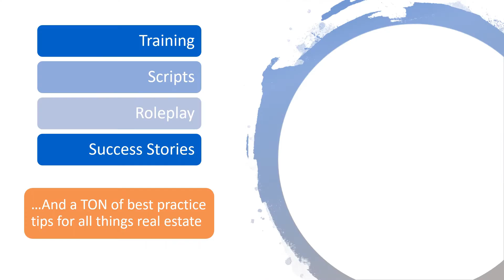Probate Real Estate Success Stories - Scott Nance's BIG WIN With All The Leads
In this highlight from Mastermind Call #248 Scott Nance shares his Probate Real Estate Success Story!  Scotts clients are an elderly couple, and they were about to accept a 70k cash offer.  He knew the house had more equity and that the area was up-and-coming because of nearby colleges and new construction.  Scott helped the couple list the property and within 22 hours, it was under contract for $240k!  What a great win for both Scott and his clients!

Here at All The Leads, we encourage everyone to put titles aside and offer value first.  Instead of being JUST a real estate agent, investor, wholesaler, or fix-and-flipper, we teach you how to offer multiple options so you can turn leads into clients, and clients into lifelong referrals.   We teach you how to do this creatively by building a team of vendors in your market, this way you can maximize your brand value and minimize the time and capital.

Get 3 days of live training and a national Certified Probate Expert designation for just $250